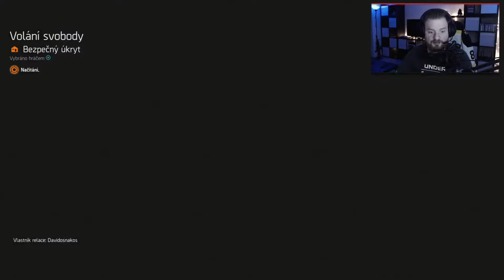Tom Clancy's The Division 2 | #8 | PS5 | 20.06.22.